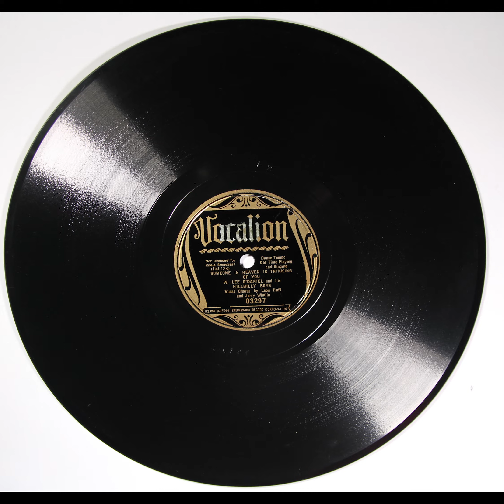ODANIEL, W LEE VOCALION 03297